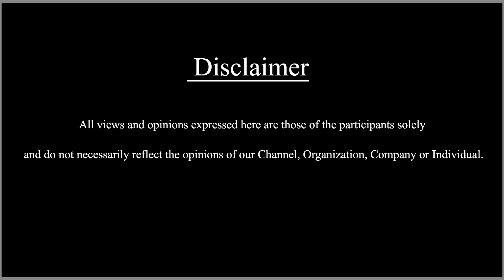Happy Birthday Samantha | சமந்தாவுக்கு பிறந்தநாள் வாழ்த்துக்கள் | Birthday Celebrity